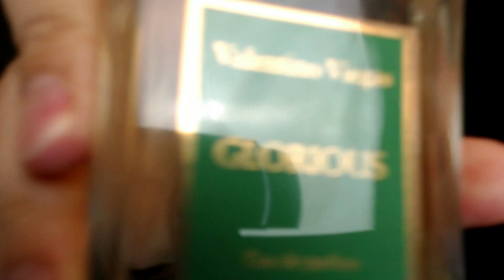GLORIOUS DA VALENTINO VIEGAS! UM DOS MELHORES CONTRATIPOS DESSE ANO!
Hoje eu trago nesse vídeo uma resenha completa do perfume GLORIOUS DA VALENTINO VIEGAS! UM DOS MELHORES CONTRATIPOS DESSE ANO!

Não percam esse vídeo!

Não se esqueça de se tornar membro do canal!

Me siga no Instagram: @notasdecharmeoficial